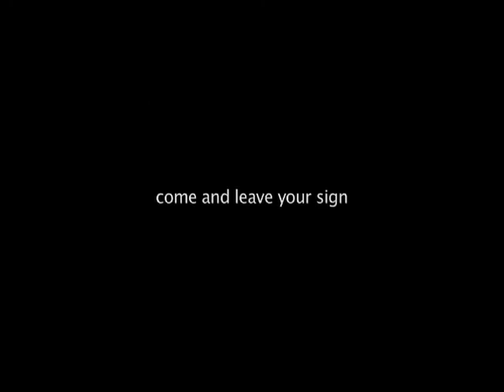urbanfeedback exhibition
urbanfeedback exhibition for art in urban landscapes 2008, basel, switzerland, Trailer, graffiti, urban art, street art, dare, flying fortress, smash, kaktus crew, nomad, fuck y*ur